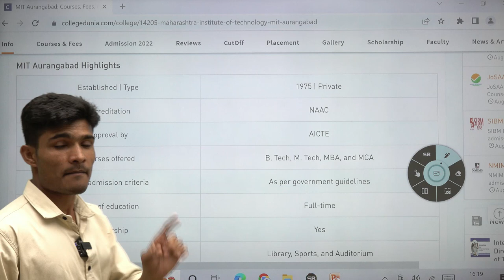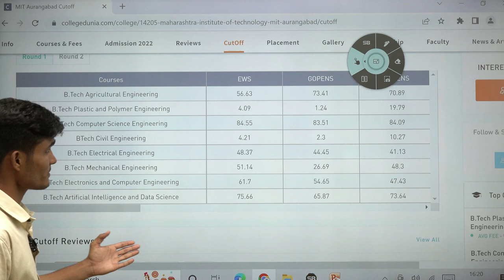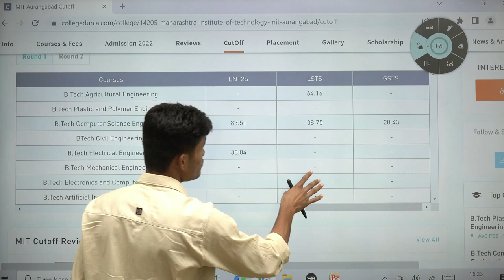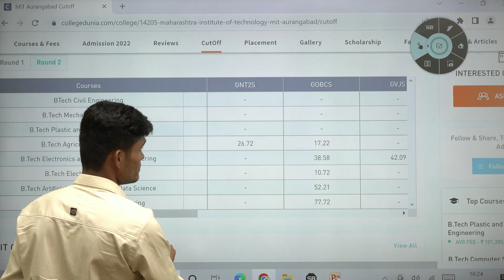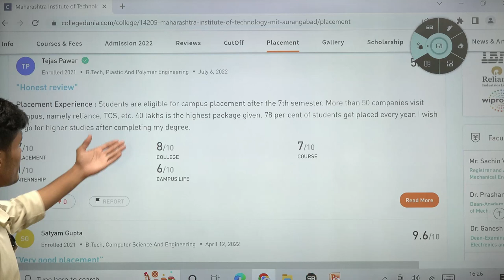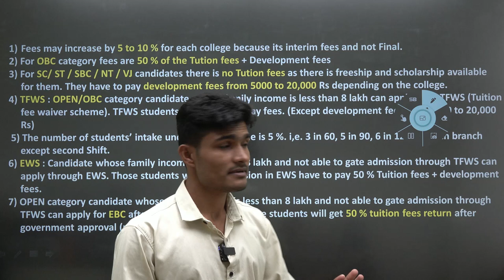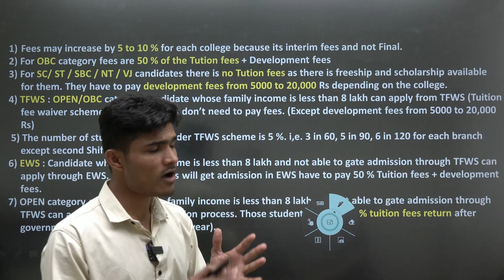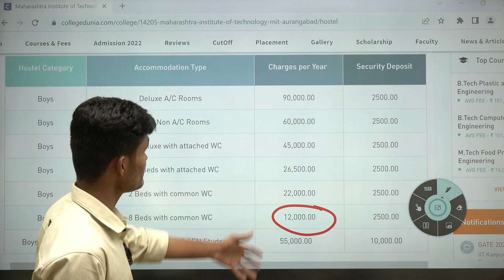MIT College of Engg. Aurangabad | Cut off | INTAKE CAPACITY | FEES STRUCTURE | Scholarships